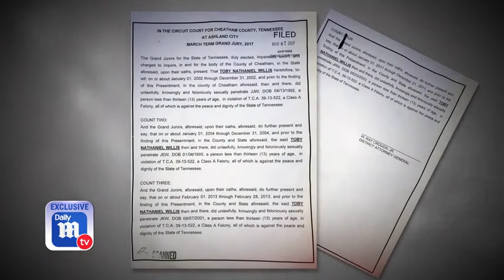The Willis Clan-Talks Rape+Fun Promotion of Festival Feb 2018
The 4 oldest Willis Clan girls were raped by their father. Here 3 of them tell the story. The oldest one (Jessica) who told her story first and started the whole case does not appear in this video. Video 1+2 from The Daily Mail TV (where the story was told publicly by the girls for the first time) have been compiled, and a promotion of the Dublin Irish Festival (that The Willis Clan was asked to do) has been added to show the strength of the clan. All in one video.
February 2018.
Resolution: 1024x576.
Lenght: 7:31 min.